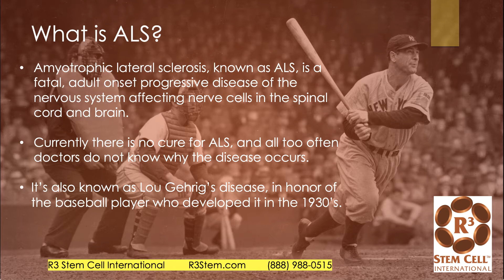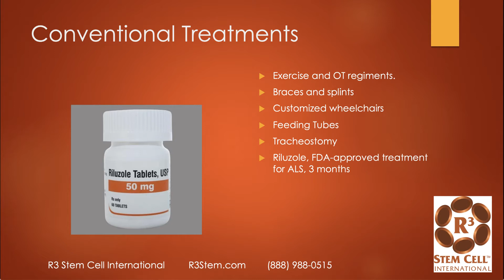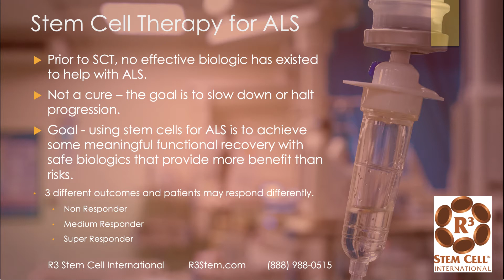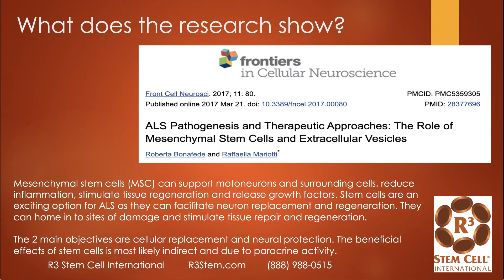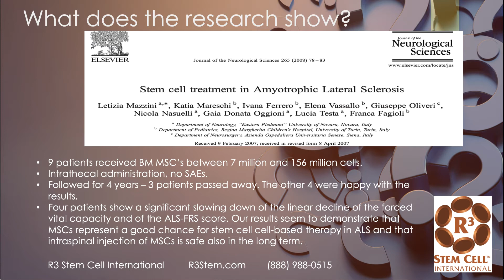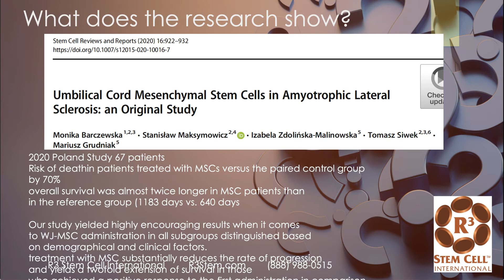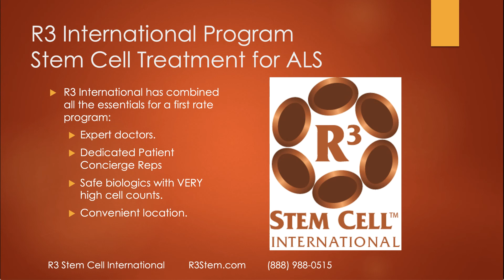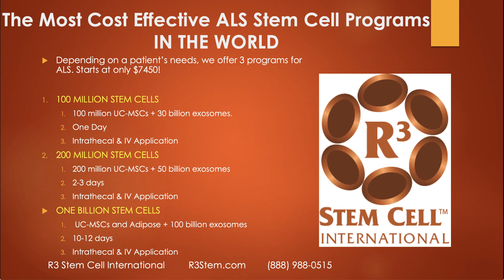Stem Cell Therapy for Amyotrophic Lateral Sclerosis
ALS is an adult neurodegenerative disease that is progressive and ultimately fatal. Stem cell therapy is a very good option for ALS patients with R3 International. In this video, David Greene, MD, MBA, explains the procedure and shows what the benefits may be.

To obtain a phone consultation to see if you or a loved one is a candidate for stem cell therapy for ALS, call today . R3 has locations in Mexico, Pakistan and Honduras.